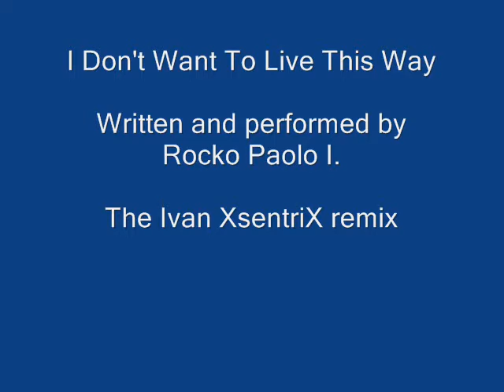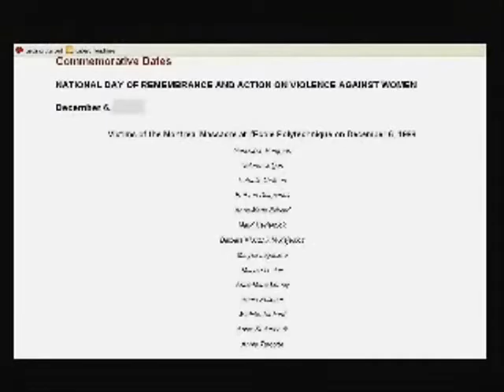I DON'T WANT TO LIVE THIS WAY (IVAN XSENTRIX REMIX)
Here's a remixed version of my tune that covers all topics dealing with senseless violence.